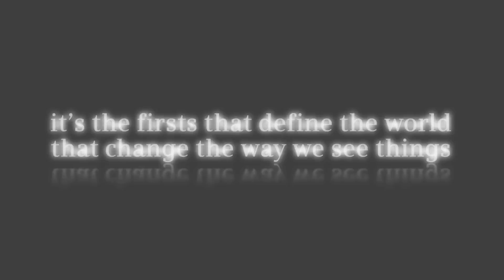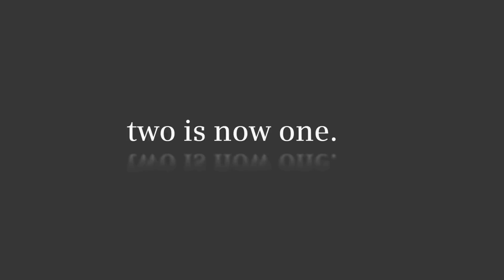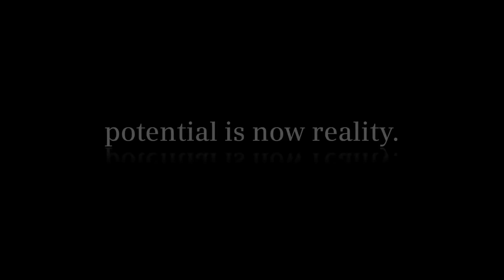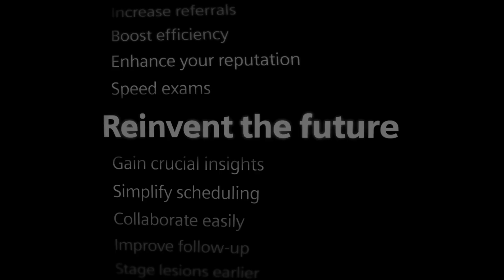AndicamGmbH Siemens Biograph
Trailer für Siemens Biograph Technologie
Im Auftrag der Agentur "Im Hochparterre"